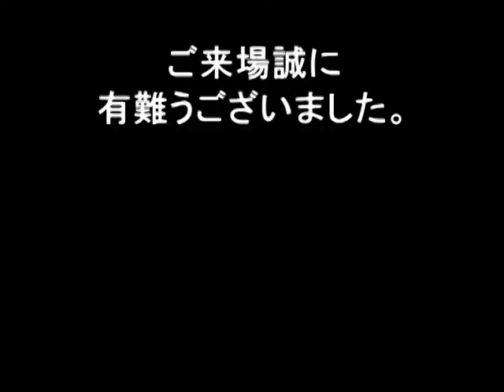2009年9月 PETEROSE 一心寺シアター倶楽